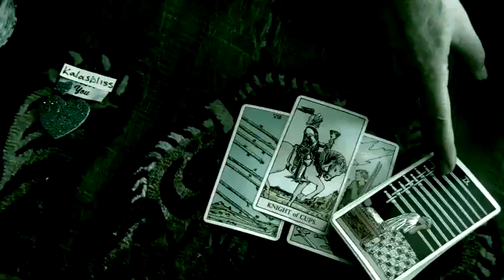(..◜SQUARED AUSPICE◝..) I Need 2 Know I s.i.m.p. ED I TIMELESS